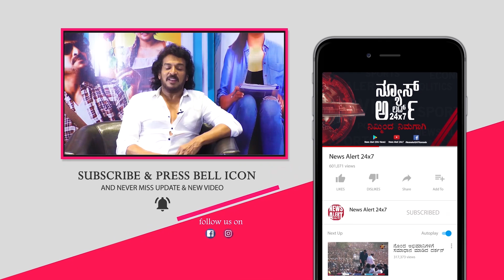ಸುದ್ದಿ ಸಮಯ ಪಾರ್ಟ್ 03 | SUDDI SAMAYA | PART 03 | 17 05 2021 | News Alert 24x7